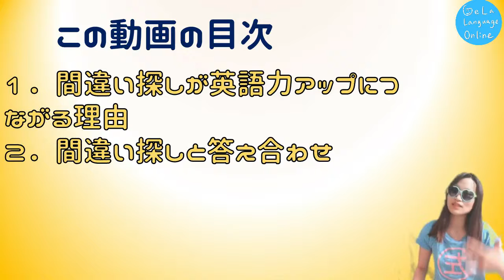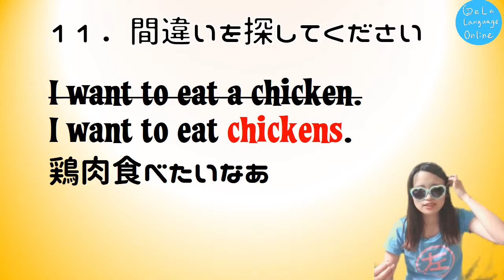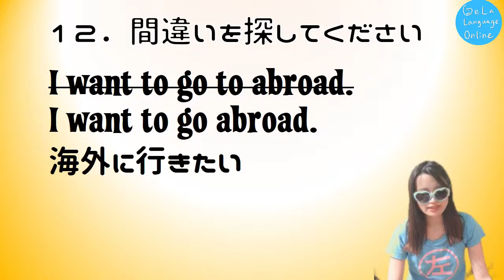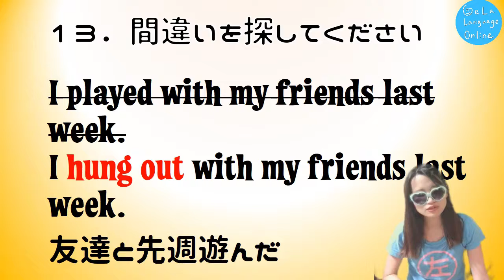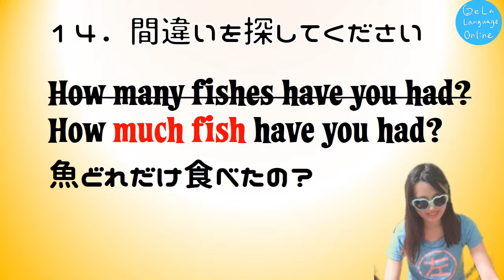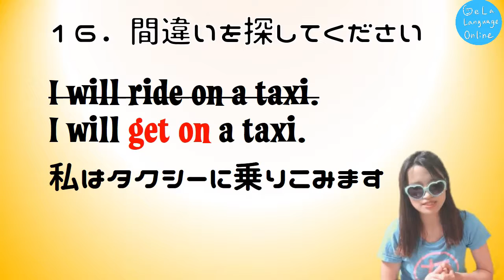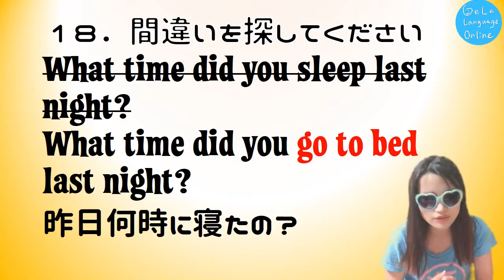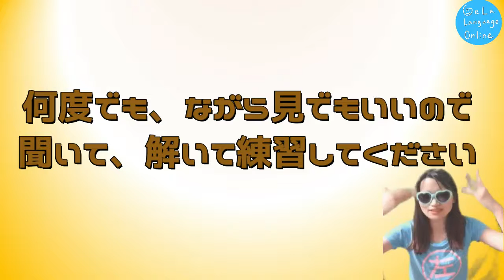日本人が間違いやすい英語10フレーズ②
１分間自分の話したいことを英語で録音して、さらに、力をつけるために自分でスピーチを英語で書き起こし、自分なりに修正したうえで録音音源とテキストをラインで提出していただきます。
日本語から英語に頑張って訳していると、いつの間にか間違ったものを使ってたりしますよね。
文法的にももちろん、表現的におかしいものもせっかくなので直しましょう。
理由も理解し納得することで、同じ間違いを繰り返さなくなりますよ♪

間違いやすい表現10フレーズの「なぜ違うか」まで徹底解説します。

ユニークで、面白くって、カワイくて、笑えることを動画を配信するオンライン英会話教室です。Twitter・Instagramの登録もよろしくお願いいたします！